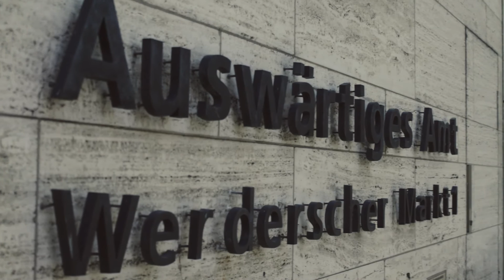Auswärtiges Amt: Tag der offenen Tür 2016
Ein Spaziergang durchs Ministerbüro, Aktionen im Lichthof und der erste Auftritt der Musiker der Barenboim-Said-Akademie: Mehrere tausend Bürger haben sich beim Tag der offenen Tür im Auswärtigen Amt umgesehen.